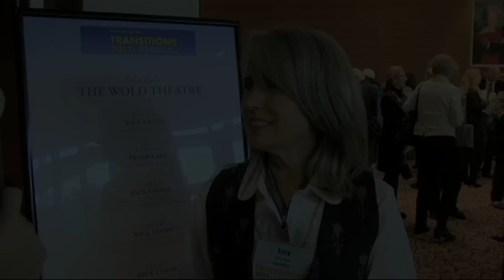Transitions Conference 2011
Transitions 2012: High School to Higher Education - Options for Students with Learning Differences is a conference for parents, principals and headmasters, psychologists, guidance counselors, special education teachers, educational consultants and students.